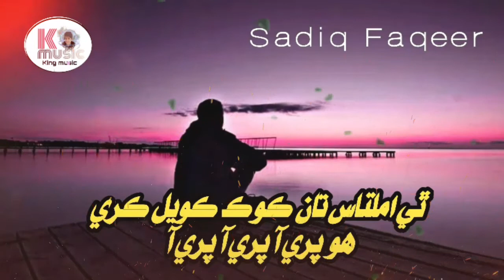Thi amltas taan kook koyal kary | ٿي املتاس تان ڪوڪ ڪويل ڪري ❤ | sadiq faqeer | sindhi song